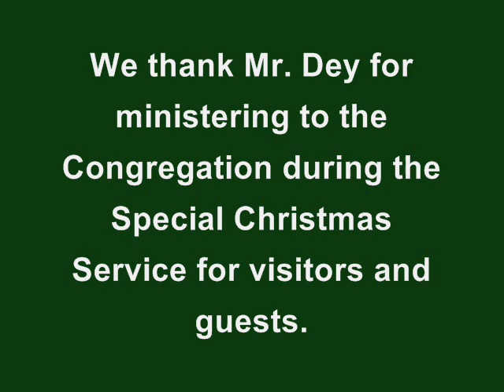Mr. Tapas Dey (Special Christmas Service), 25-12-19, 'Receive Christ in your life'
Mr. Tapas Dey preached on this Special Christmas Service on receiving Jesus as your personal Lord and Savior.

Take a listen. Be blessed.